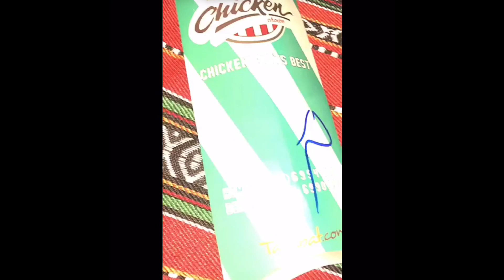أمين يفاجئ دكتورة خلود في التخيم بالبر